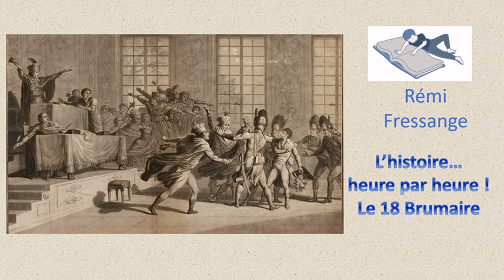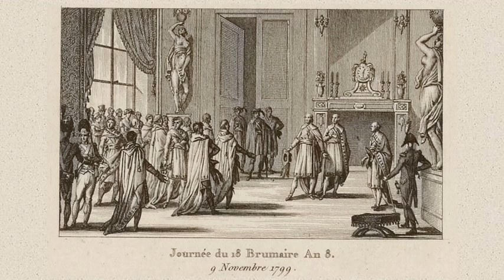De Bonaparte à Napoléon et de David à Ridley Scott : le coup d'État du 18 Brumaire, heure par heure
J'inaugure aujourd'hui une nouvelle formule : l'histoire heure par heure. Je vais donc essayer de vous raconter comment le coup d'État du 18 Brumaire s'est déroulé heure par heure et geste par geste.
Évidemment, ce ne sera pas aussi spectaculaire que le Napoléon de Ridley Scott, mais peut-être plus exact historiquement !
L'histoire du 18 Brumaire a son origine dans la simple volonté de changer la constitution du Directoire. Celle-ci était mal faite et ne permettait pas à la République de fonctionner correctement. Malheureusement, ceux qui l'ont créée avaient prévu un mode de modification de cette constitution trop compliquée et trop longue. Plusieurs personnes se sont alors mises d'accord pour forcer un peu ce changement de constitution. Il ne s'agissait donc pas de prendre le pouvoir, mais de faire pression sur les deux chambres pour leur faire accepter ce changement.
Pour y parvenir, les conjurés, dont l'abbé Sieyès, avaient besoin du concours de l'armée. Ils font donc appel au général Bonaparte qui accepte. Ce sont finalement les évènements du 18 et 19 Brumaire qui transforment ce coup d'État constitutionnel en coup d'État militaire.
Napoléon de Ridley Scott
Histoire de Napoléon
Prise de pouvoir par Napoléon